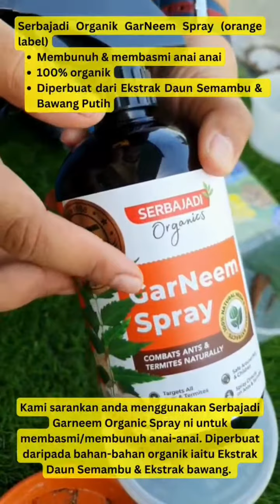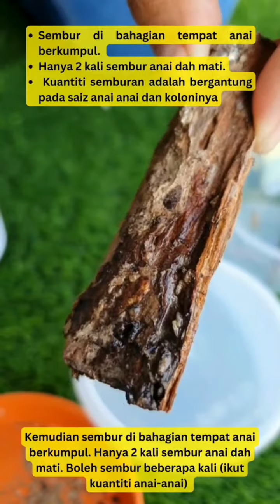Serbajadi Garneem Organic Spray - Combat Ants & Termites Naturally!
Say goodbye to pesky ants and termites with Serbajadi Garneem Organic Spray, your ultimate solution for natural pest control! This powerful yet eco-friendly spray is specially formulated to target and eliminate ants and termites without harmful chemicals.

✅ Organic Formula: Serbajadi Garneem Organic Spray is made with a unique blend of organic ingredients, ensuring a safe and effective solution for your pest problems. Say goodbye to harsh chemicals and embrace the power of nature in pest control.

✨ Safe for Your Home: Worried about the safety of your family and pets? Fret not! Our organic spray is designed to be safe for indoor and outdoor use, providing you with peace of mind while effectively combating ant and termite infestations.

🌱 Natural Defense: Harness the power of nature to protect your home. Serbajadi Garneem Organic Spray works by disrupting the natural processes of ants and termites, preventing them from causing further damage to your property. It's a natural and sustainable way to keep your home pest-free.

👉 Easy to Use: No need for complicated procedures! Simply spray Serbajadi Garneem Organic Spray directly onto affected areas or create a barrier around your home. It's a hassle-free solution to keep ants and termites at bay.

🌍 Eco-Friendly: Join the movement towards a greener planet. Serbajadi Garneem Organic Spray is environmentally friendly, ensuring that you're not only protecting your home but also contributing to a healthier Earth.

👍 Why Choose Serbajadi?

Trusted brand with a history of quality products.
Dedicated to environmentally conscious solutions.
Effective and reliable pest control.
Transform your pest control routine with Serbajadi Garneem Organic Spray. Embrace nature's defense against ants and termites and reclaim your home! 🌿🐜🏡